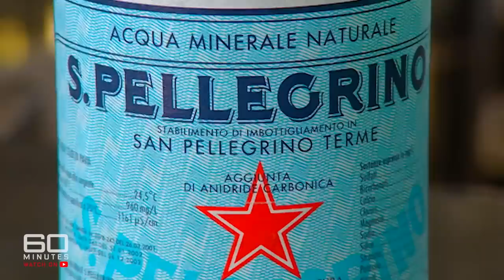Are we still being conned by the bottled water industry? | 60 Minutes Australia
Full Episodes | Liquid Gold (2009)

Sometimes, you've got to admire their sheer audacity. I'm referring to those cunning folk flogging us all that bottled water. Think about it: you can get perfectly healthy stuff straight from the tap for almost nothing. Yet suckers like you and me are forking out money for the bottled variety. In 2009, we spent half a billion dollars on bottled water last year. The question is, just what do we think we're buying in those fancy bottles?